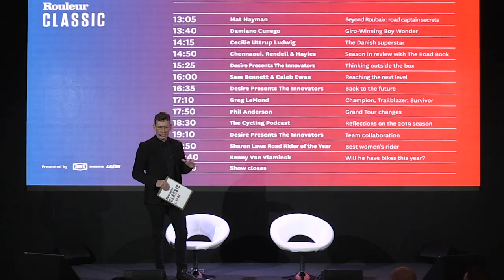Matthew Hayman - Beyond Roubaix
Matt Hayman is best known for his against-the-odds victory in Paris Roubaix 2016. That win was just one moment in a long career as a super domestique. He takes to the stage to talk about the world of the road captain.

We are delighted to have Laka as the partner of Rouleur Classic digital video.

Laka is an innovative bicycle insurance company powered by the community. Cyclists join Laka to protect their bikes and gear without paying upfront premiums.

Instead, Laka settles claims in their community first and shares the cost fairly with everyone at the end of the month. No claims mean you don’t pay.